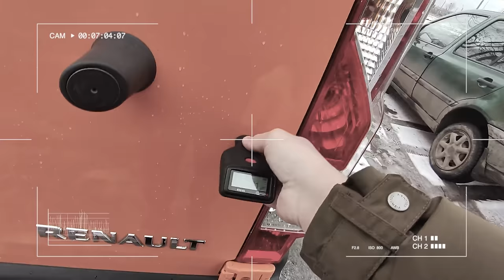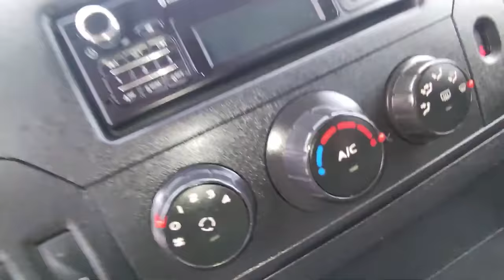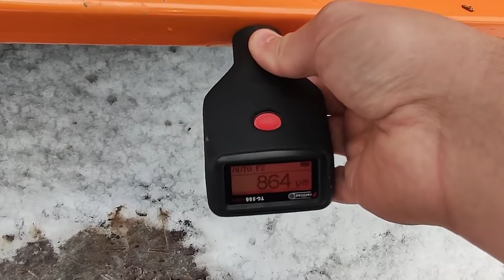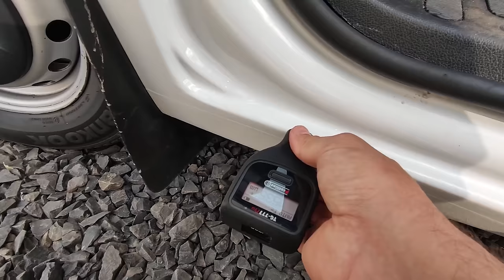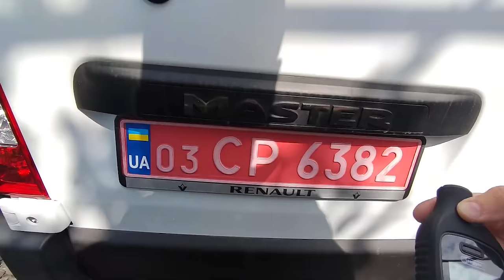БУХИЙ ПРОДАВЕЦЬ та АВТО ЗВАРЕНІ З ДВОХ ЧАСТИН| Муки вибору Renault Master|1-AUTO автопідбір Україна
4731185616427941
Mykola Taranukha

Тайм-коди:
00:00 - 1:01 Передмова і анонс
1:02 - 2:18 Зав'язка і початок історії
2:23 - 7:14 Огляд першого Renault Master
7:14 - 8:52 Огляд другого автомобiля
8:08 - 12:30 Початок "цікавої" розмови з нетверезим продавцем
13:52 - 17:49 Огляд третього авто
17:49 - 19:11 Пiдсумок історії: висновки